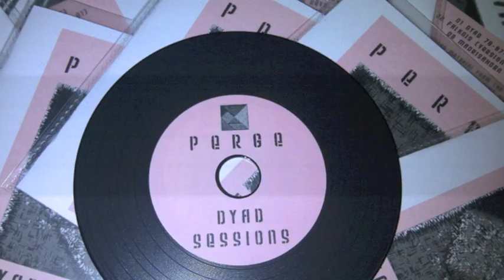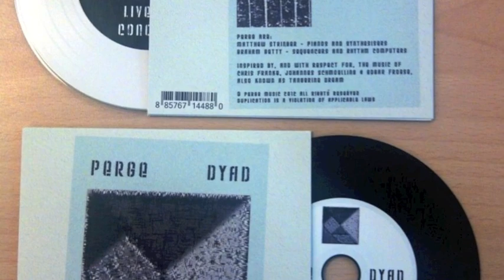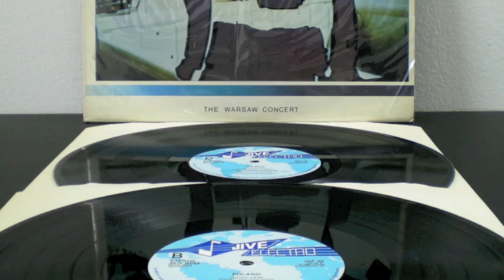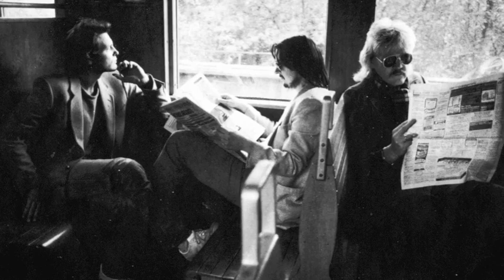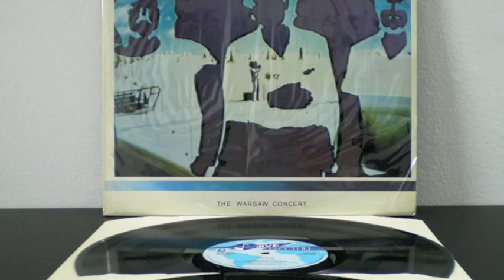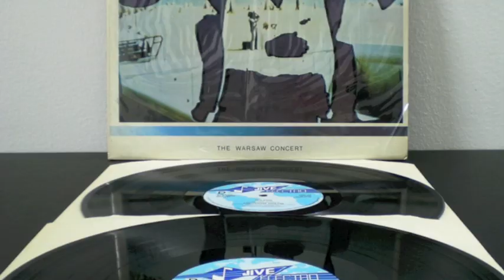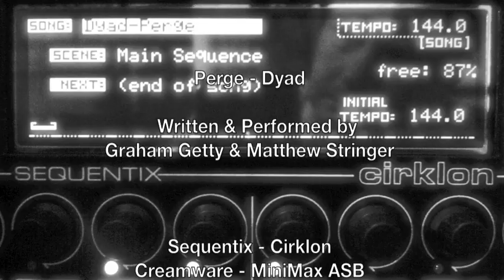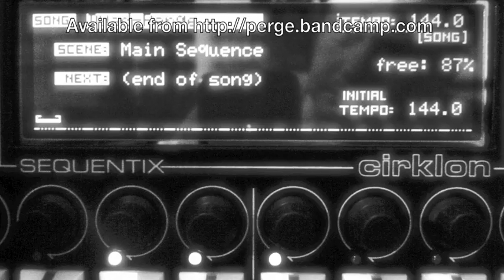Perge - Dyad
Promo of Dyad [78-87-77 Version] by Perge.

A must for all fans of classic electronic rock